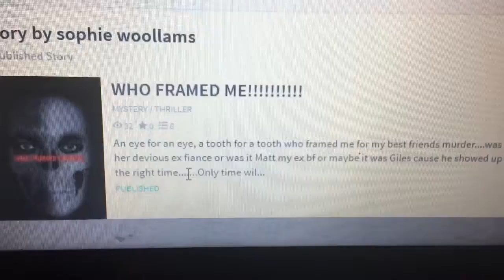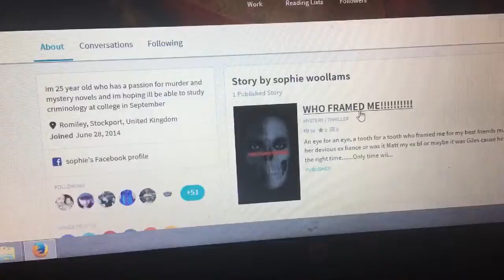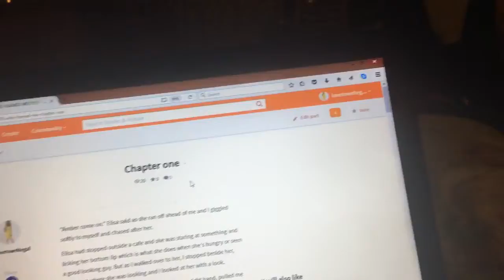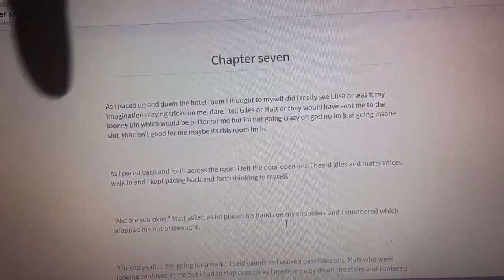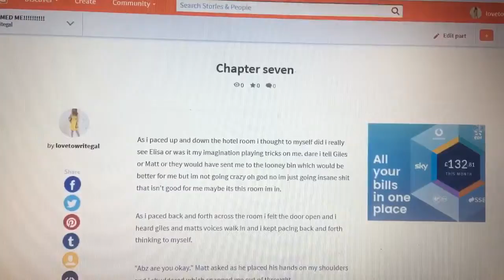Chapter seven of who framed me is up. - Vlog 34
Let me know what you guys think of the story do you want it to be more scary or violent and who do you guys think who killed elisa let me know what you guys want to see next happen for amber.